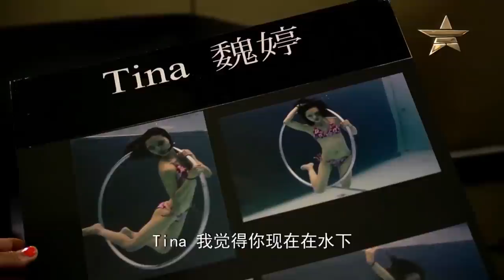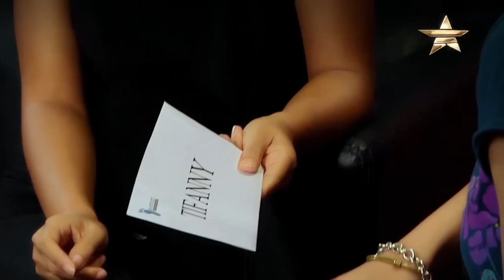【蓝海尤物】模特水下待太久 眼睛显失明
淘汰最终确定了，到底谁被淘汰？模特们都为水下拍摄付出了很多，但仍有些地方另制片和摄影师不满意。到底发生了什么事情，让我们一起来看看吧！